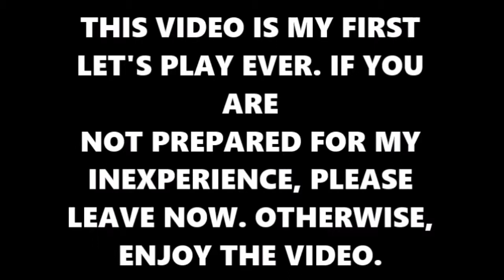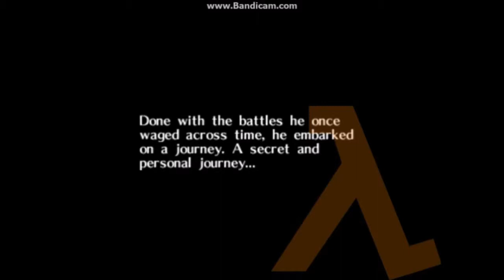Let's Play TLOZ: Majora's Mask Part 1 - I May Be Dead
So, now I'm playing The Legend Of Zelda: Majora's Mask. Due to my computer crashing a week or so ago, I lost all my emulator data. So now I'm starting the adventure over. There will be a let's play every Monday when I can post it.

I am playing this on the Project 64 Emulator with an Xbox 360 USB controller.